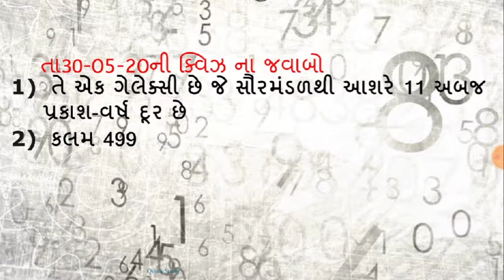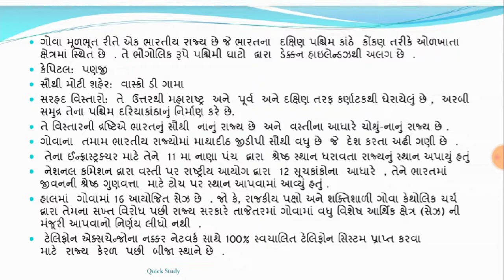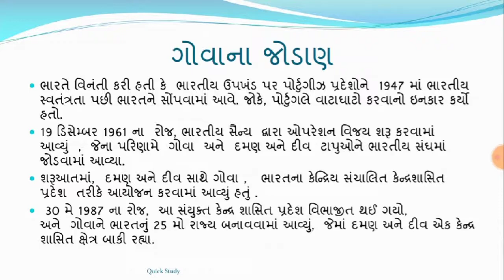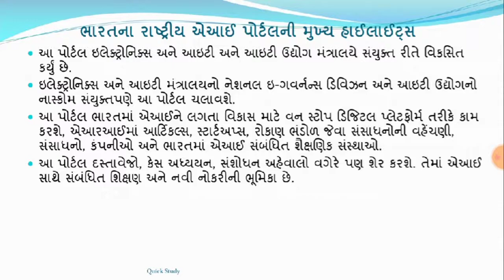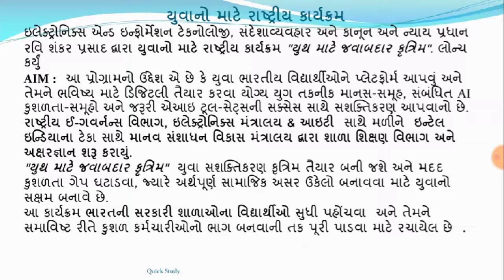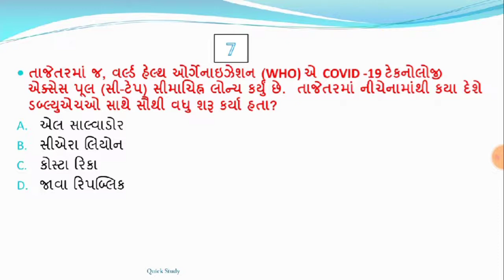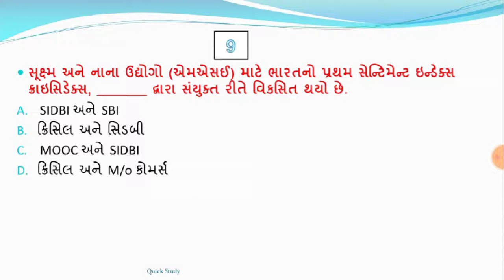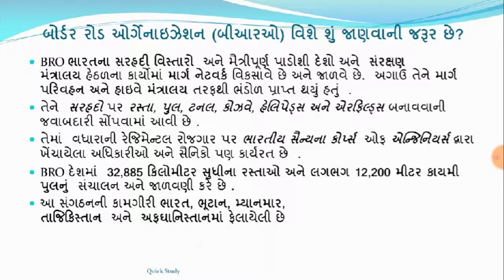03 june 20 || 7:15 AM || Knowledge Breakfast || આજની તાજી ખબર || Daily Current Affairs||Quick Study